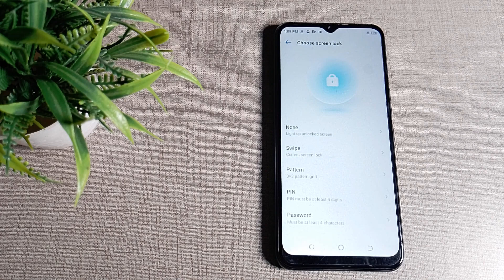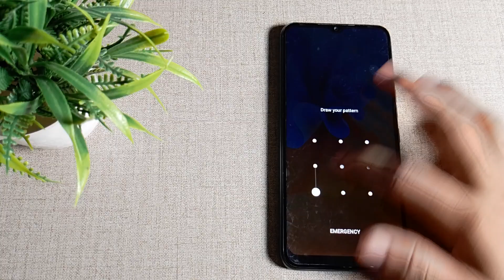how to set screen pattern Lock in Tecno Pop 6 Pro mobile in Hindi setting